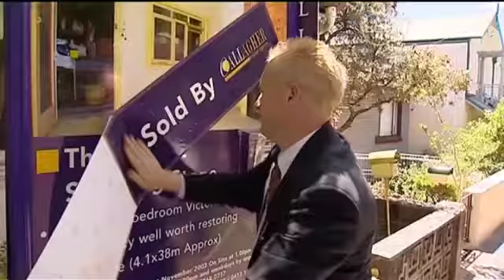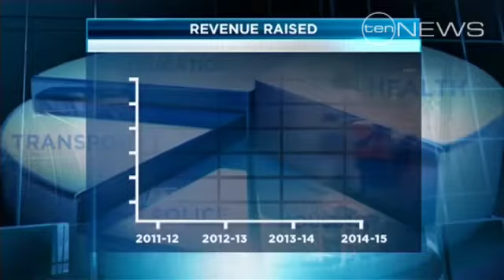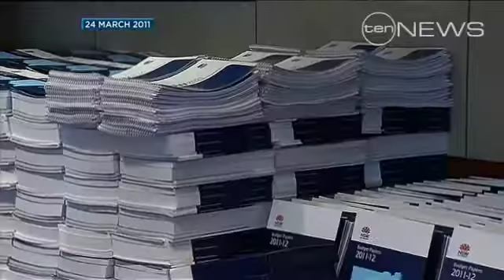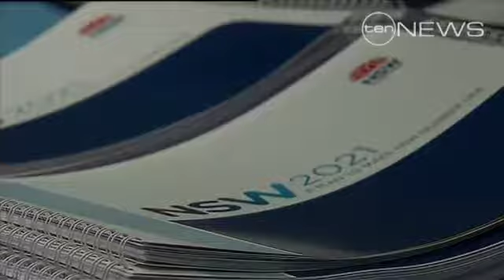Budget aimed at cutting costs.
Jobs will be slashed, taxes increased, and first home buyers targeted, as part of the O'Farrell Government's first budget